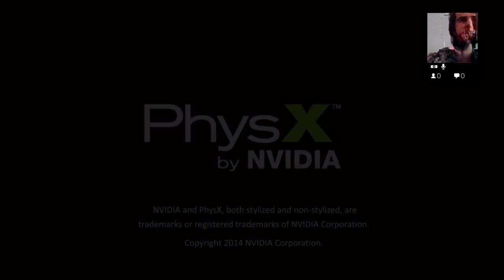PS4 - Crimes & Punishments - 04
Nous continuons donc notre enquête sur le meurtre. Celle-ci étant plus intéressante que la précédente, et tout aussi complexe :) -- Watch live